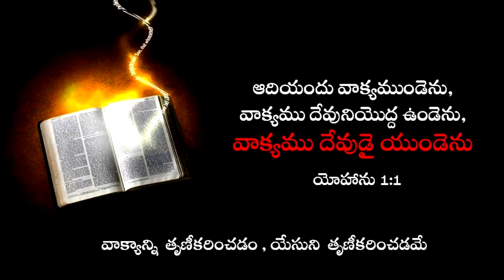Wordless Christians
Word of God: Sr.Pastor.Samraj Saladi
Director: Open Door Ministries